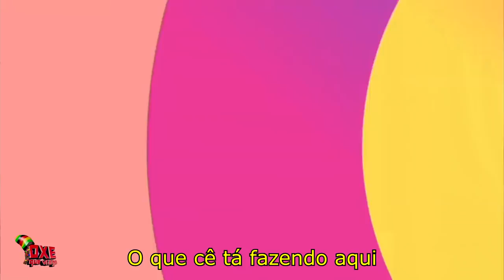Gusttavo Lima - Balada do Buteco (PARÓDIA)